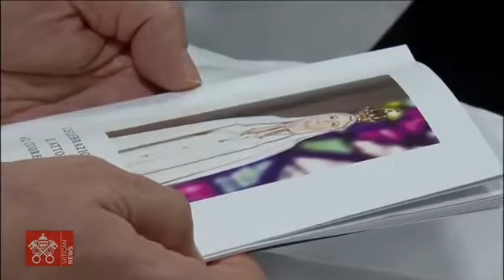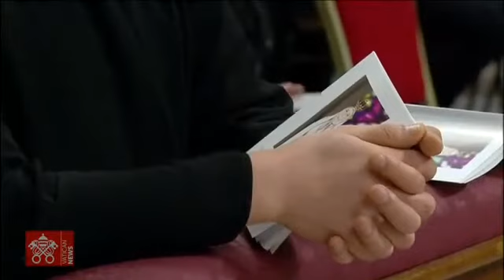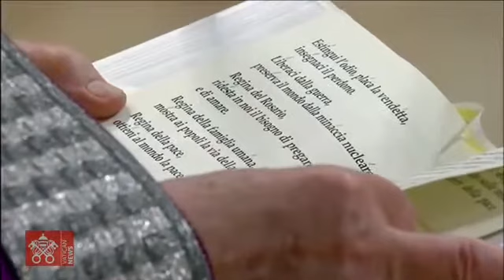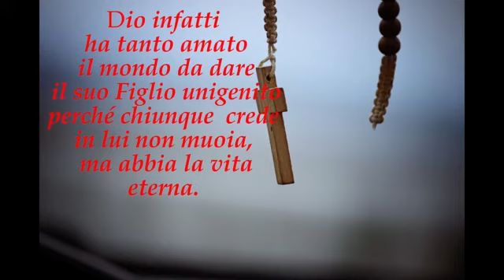Celebrazione della Penitenza e Atto di consacrazione al Cuore Immacolato di Maria, Papa Francesco.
Nel Vangelo della Solennità odierna l’Angelo Gabriele per tre volte prende la parola e si rivolge alla Vergine Maria.

La prima volta, nel salutarla, dice: «Rallegrati, piena di grazia: il Signore è con te» (Lc 1,28). Il motivo per cui rallegrarsi, il motivo della gioia, è svelato in poche parole: il Signore è con te. Fratello, sorella, oggi puoi sentire queste parole rivolte a te, a ognuno di noi; puoi farle tue ogni volta che ti accosti al perdono di Dio, perché lì il Signore ti dice: “Io sono con te”. Troppo spesso pensiamo che la Confessione consista nel nostro andare a Dio a capo chino. Ma non siamo anzitutto noi che torniamo al Signore; è Lui che viene a visitarci, a colmarci della sua grazia, a rallegrarci con la sua gioia. Confessarsi è dare al Padre la gioia di rialzarci. Al centro di quanto vivremo non ci sono i nostri peccati, ci saranno, ma non sono al centro; il suo perdono: questo è il centro. Proviamo a immaginare se al centro del Sacramento ci fossero i nostri peccati: dipenderebbe quasi tutto da noi, dal nostro pentimento, dai nostri sforzi, dai nostri impegni. Invece no, al centro c’è Lui, che ci libera e ci rimette in piedi.

Restituiamo il primato alla grazia e chiediamo il dono di capire che la Riconciliazione non è anzitutto un nostro passo verso Dio, ma il suo abbraccio che ci avvolge, ci stupisce, ci commuove. È il Signore che, come a Nazaret da Maria, entra in casa nostra e porta uno stupore e una gioia prima sconosciuti: la gioia del perdono. Mettiamo in primo piano la prospettiva di Dio: torneremo ad affezionarci alla Confessione. Ne abbiamo bisogno, perché ogni rinascita interiore, ogni svolta spirituale comincia da qui, dal perdono di Dio. Non trascuriamo la Riconciliazione, ma riscopriamola come il Sacramento della gioia. Sì, il Sacramento della gioia, dove il male che ci fa vergognare diventa l’occasione per sperimentare il caldo abbraccio del Padre, la dolce forza di Gesù che ci guarisce, la “tenerezza materna” dello Spirito Santo. Questo è il cuore della Confessione.

E allora, cari fratelli e sorelle, andiamo avanti a ricevere il perdono. Voi, fratelli che amministrate il perdono di Dio, siate coloro che offrono a chi si accosta la gioia di questo annuncio: Rallegrati, il Signore è con te. Nessuna rigidità, per favore, nessun ostacolo, nessun disagio; porte aperte alla misericordia! Specialmente nella Confessione, siamo chiamati a impersonare il Buon Pastore che prende in braccio le sue pecore e le accarezza; siamo chiamati a essere canali di grazia che versano nelle aridità del cuore l’acqua viva della misericordia del Padre. Se un sacerdote non ha questo atteggiamento, se non ha questi sentimenti nel cuore, meglio che non vada a confessare.